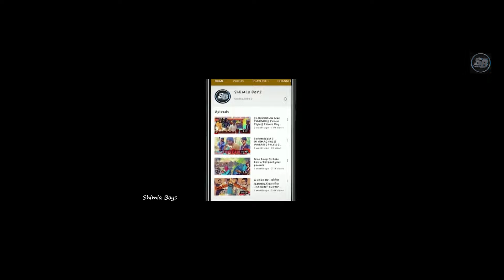14th February black day for India //Shimla boys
14  Feb Valentine's Day I Shimla Boys I
HELLO GUYS,

Editing  & VfX - ANIL SHARMA
Director : SUSHEEL SHARMA

SCRIPT BY :- PAWAN

PAWAN SHARMA INSTAGRAM:-
PAWAN SHARMA FACEBOOK:-

HITESH SHARMA INSTAGRAM :-
HITESH SHARMA FACEBOOK :-

NAVEEN SHARMA INSTAGRAM:-
NAVEEN SHARMA FACEBOOK :-

NEERAJ SHARMA INSTAGRAM :-
NEERAJ SHARMA FACEBOOK :-

SANJAY SHARMA FACEBOOK:-

FOLLOW SHIMLA BOYZ ON FACEBOOK OR INSTAGRAM LINKS ARE GIVEN BELOW :-

                          RESPECT OUR INDIAN ARMY .
                                          JAI HIND .
                                  VANDEY MATRAM